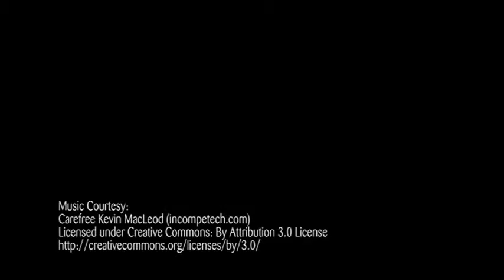Helping Hands: An Upper Extremity Program for Hemiplegia/Hemiparesis Patients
What do a group of motivated Blythedale Children's Hospital patients, a blue mitt & research have in common? Check out "Helping Hands" and learn about our unique program.